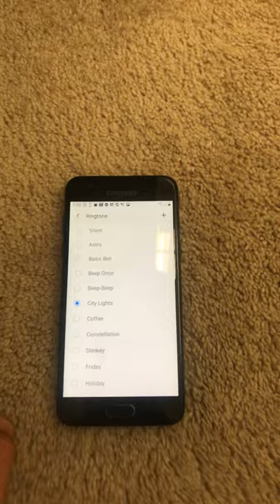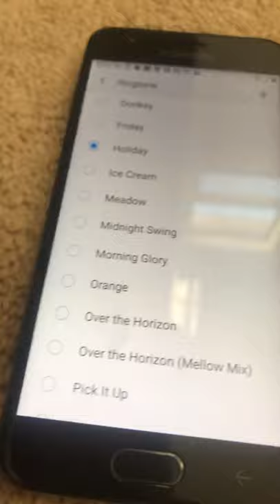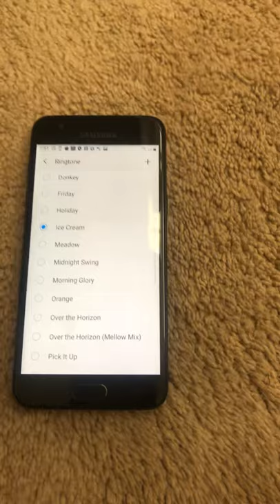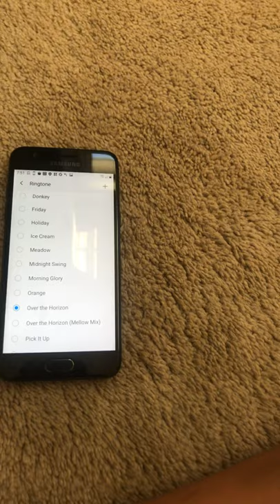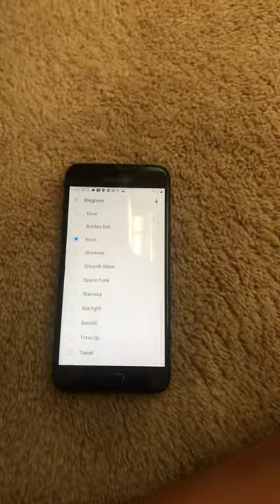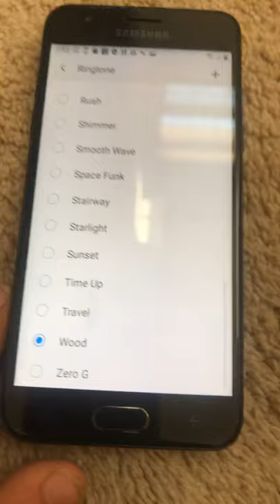Galaxy j3 orbit ringtones